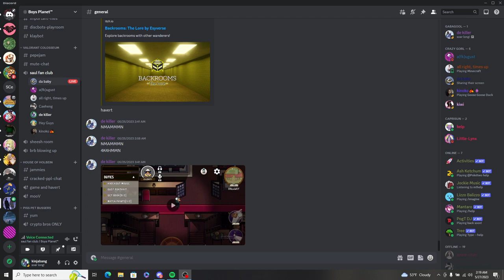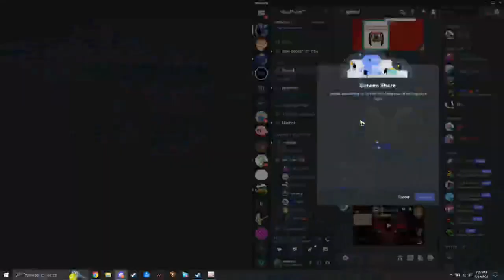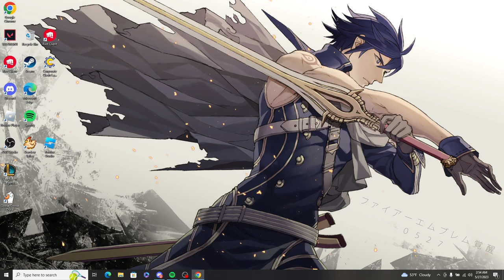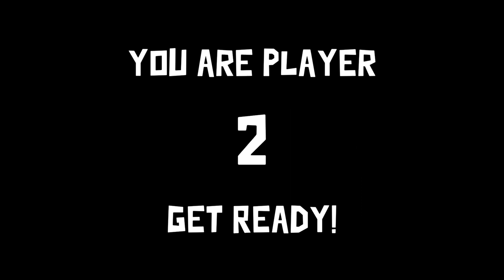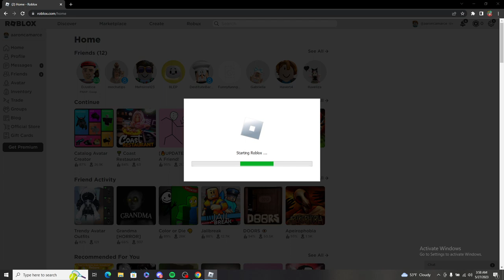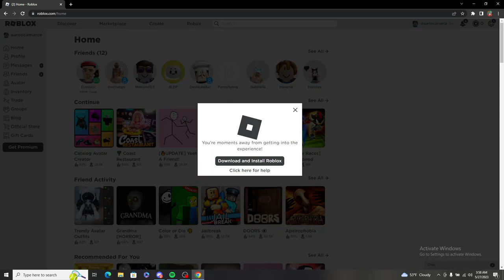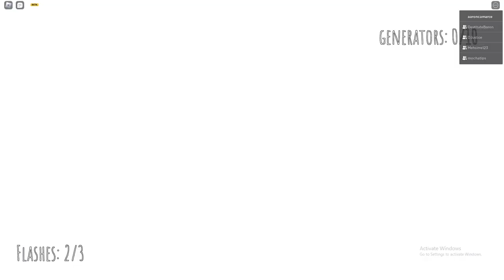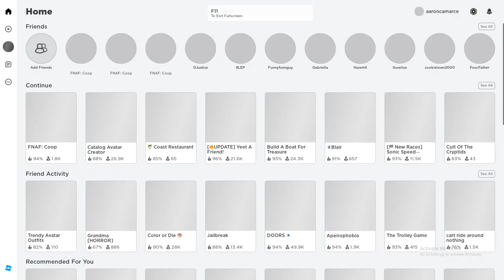Dean's first Honky Stonky Rail into Pelican Duck Goose into FNFAFFA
0:00 - Setup
6:58 - Dean's Honkai
42:15 - Goose
1:42:15 - FNAF Coop